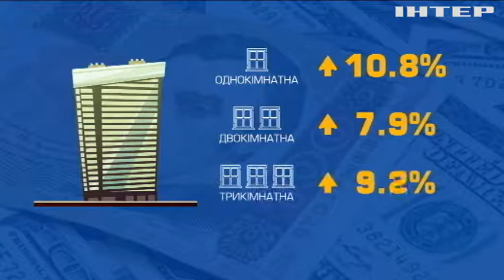Золотий квадратний метр: чому в Україні підскочили ціни на нерухомість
Що вигідніше - купити квартиру на вторинному ринку чи у новобудові? Та на скільки українські ціни відрізняються від європейських?